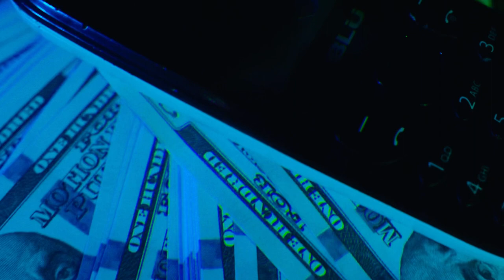Koncept Ft. Takeova - Zoom [Official Music Video HD]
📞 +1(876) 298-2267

Best regards,
Akam Entertainment managed by Kenardo Nelson